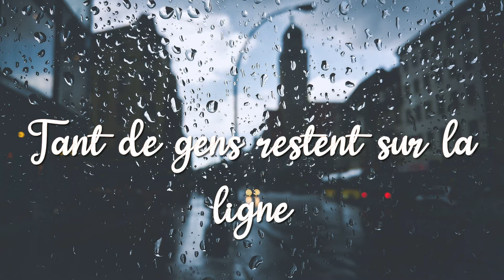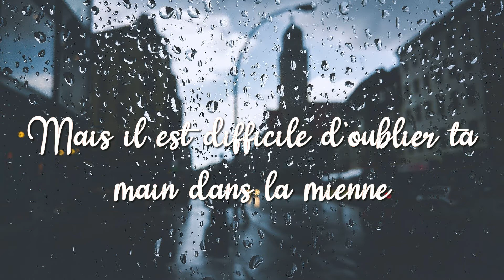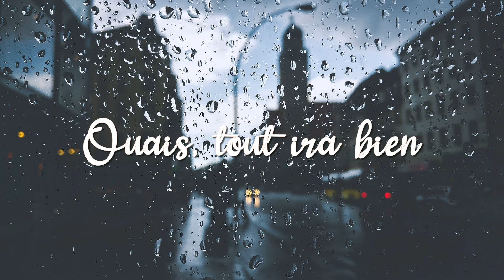lea Michele - Cure the rain (Traduction Française)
↓ Déroule pour plus d'informations ↓

🎤 :  Lea Michele
🎵 : Cure the rain (Guérir la pluie)
💿 : Louder (Chanson 8)
📆 : 2013

 ↬ Signification des paroles :
J'ai pas trouvée de signification, je viendrai modifié cette partie lorsque j'aurai trouvée.

↬ Fun Fact sur la chanson :
Lea a déclaré avoir coécrit cette chanson avec l'auteur-compositeur-interprète Sia pour se souvenir d'un ex et tenter d'expliquer où est passé l'amour qu'ils avaient après la fin de leur relation.